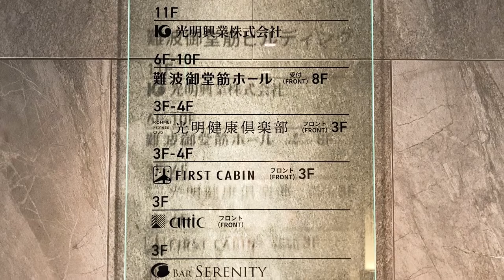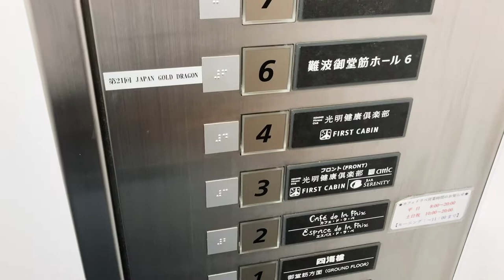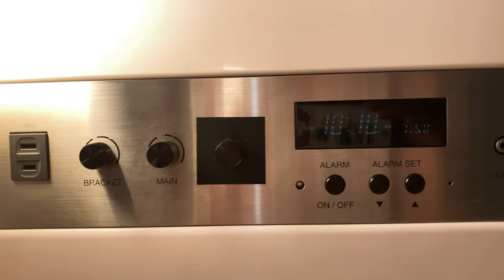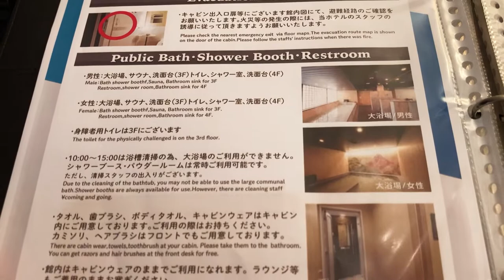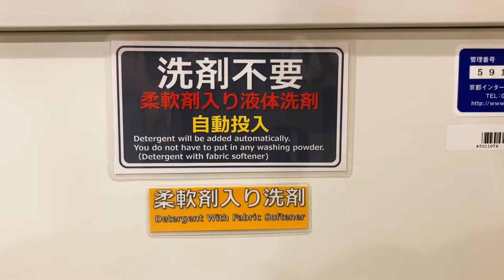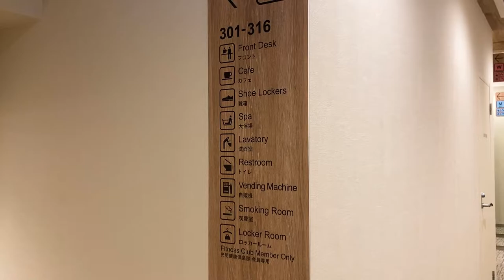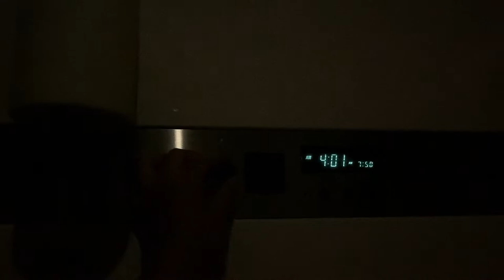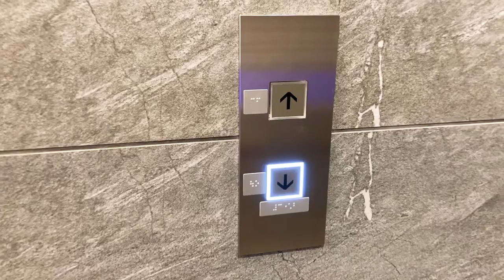【女性も安心】サウナとジム付きで3500円のカプセルホテルが最高すぎた。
今日は高級カプセルホテルに初めて泊まってみました！
ファーストキャビンというホテルで、関空にも同じホテルがあるのですが、今回行った難波の方が宿泊費は安いそうです。
他に完全個室のプレミアムルームという部屋もあるのですが、スタッフの方の情報によると、プレミアムルームが空いている時に不定期で、ファーストクラスからプレミアムクラスに無料でアップグレードできるそうです！
ただプレミアムルームは大人気で、1ヶ月前くらい前には予約が埋まってしまうそうですヽ(´o｀；

🌸ファーストキャビン 御堂筋難波🌸
詳細は下記HPより参照できます。

費用: 3,515JPY/26.21USD
ルート: 南海なんば駅から徒歩4分
部屋のタイプ: カプセルルーム（Ladies Room）
経験: 大浴場、ジム、サウナ、水風呂

💡行ってみてわかったこと💡
・清潔感がすごい
・化粧水とかシャンプーとか全部POLA
・スタッフの方が本当にいい人
・部屋もしっかり冷房が効いているので涼しい
・サウナの温度は90度で中は広め
・水風呂あり（冷水を追加するボタンあり）
・湯船はジャグジーで温度は少し高め
・シャンプーはほのかにモモの香りがする爽やかな香り
・ボディソープも洗顔もいい匂い
・コンディショナーはしゃばしゃば
・化粧水等はなし（別途購入可能）

◾️無料で借りれるもの
部屋着のサイズアップも可能

🔹行き方🔹
大阪メトロ心斎橋駅から徒歩6分

⭐️📷他のクリエイターの関連動画📷⭐️
・(ENG) Miss Mina - TOKYO CAPSULE HOTEL TOUR

タイトル•説明•字幕の翻訳は、自動生成のため、誤りがある可能性があります。
私の動画関する一切の情報は、個人の記憶に基づいたものであり、必ずしも正確とは限りません。
金額は時期•条件等により変動する場合がございます。

0:32 なんば駅
1:07 ファーストキャビン
1:51 料金
1:45 喫煙室
2:05 アメニティ
5:09 部屋
9:06 ホテル内ツアー開始
9:52 メイクルーム
10:29 シャワールーム
11:54 ジム
15:24 大浴場